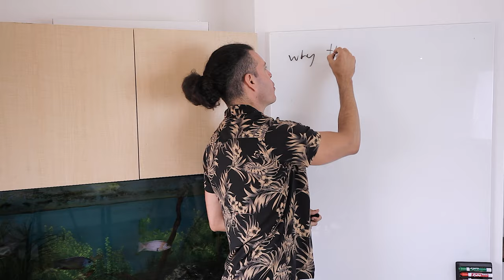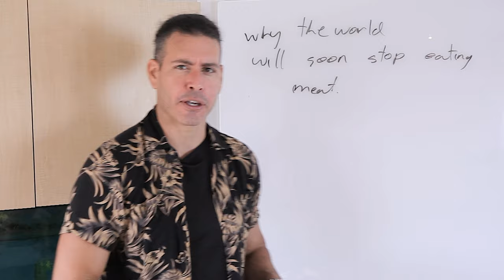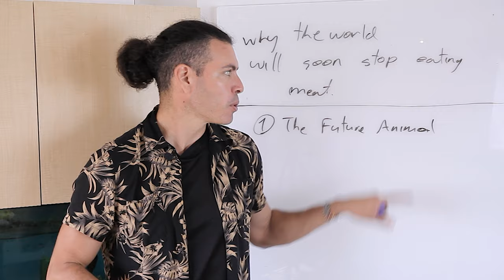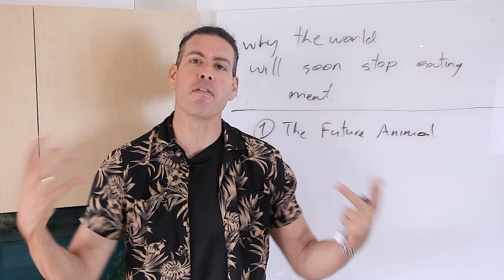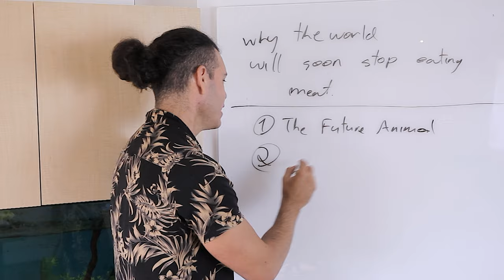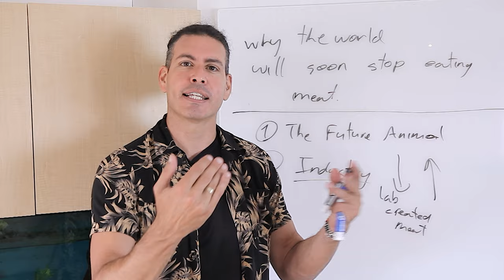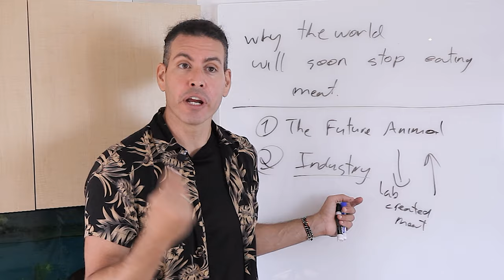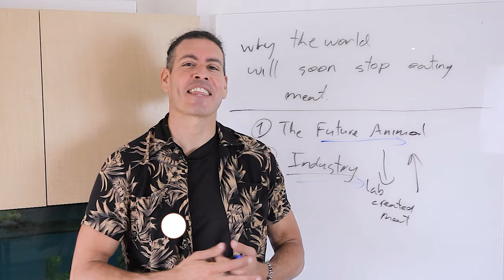Why the world will soon stop animal suffering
All outer suffering is a direct reflection of our current state of being.
Change your being, and you change the world!

00:00 - Intro
00:20 - Why the world will veganize
00:40 - the world is a mirror of ourselves
01:50 - The human consciousness
02:50 - Humanizing everything
03:55 - How change will seep in
04:30 - Industry changes
05:50 -  The outcome of meat reduction
06:40 - The bottom line